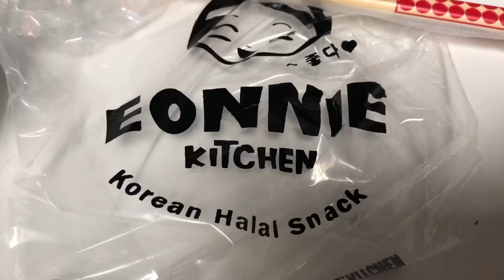REVIEW CEKER TANPA TULANG VIRAL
Sampurasun..

Hari ini kita mau review makanan yang lagi viral di tiktok nih ceker tanpa tulang nya dari ( Eonnie.Kitchen )

Bagaimana ya rasanyaaa ? Cus di review yang singkat padat dan jelas !!